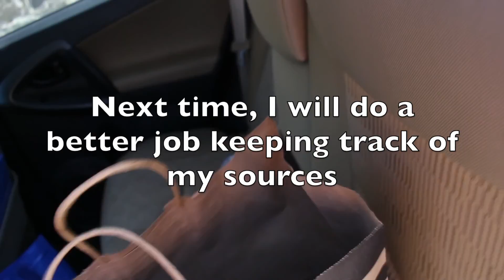NFL Football is NOT Vegan (Leather, Arrogance, Real Life)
The NFL is not Vegan. Hundreds of thousands of cowskin footballs are made for NFL games every year (this figure does not factor in quality control, fan merchandise or the balls Wilson makes for the CFL and the UFL). A few years ago, NFL players whined to the media when their precious 100% leather Wilson footballs were swapped out for 1 silly exhibition game! This is what I have to say. This is how it affects my life in a meaningful way.

Turn over to the next page,

Material Resources:

-Wilson Footballs article